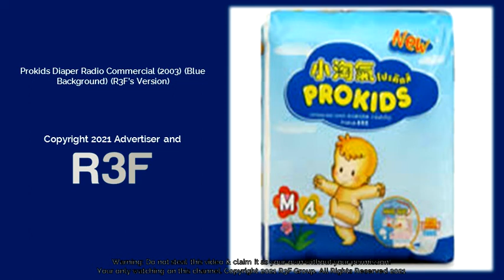Prokids Diaper Radio Commercial (2003) (R3F's Version)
ThouShallNotSteal (Exodus 20:15)
HuwagMagnakaw (Exodus 20:15)
YOUR OWN